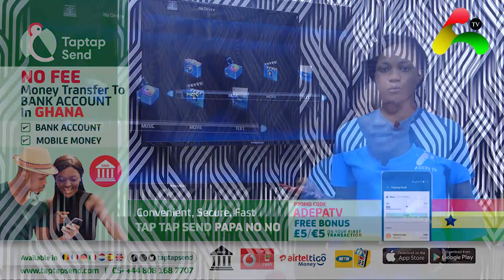Nana Agradaa Sends Strong Warning To Her Former Worker Naana